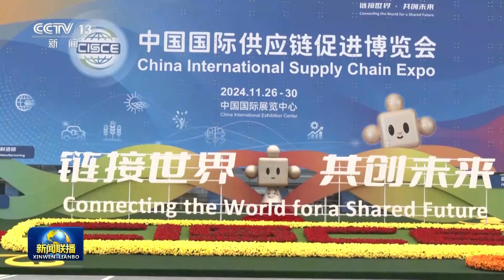第二届链博会布展完毕 境外展商比例超首届 | CCTV「联播快讯」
第二届链博会布展完毕，境外展商比例超首届。